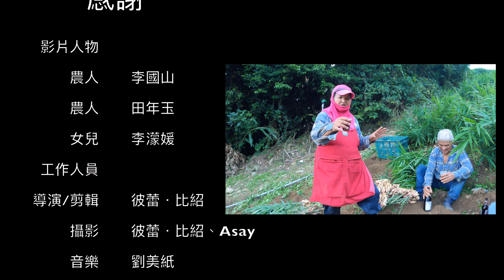重光生薑的故鄉｜部落紀錄1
重光部落為太魯閣族居住的領域，農產業以生薑聞名。本片以李國山先生家族生薑產業為起點，初探農產業實踐過程所面臨世代交替傳承的困境。夫妻倆至少50年的務農經驗，以樂觀天性享受其中，有著許多種植辛酸史與農耕趣事，這份生活智慧與態度亦深耕在子女心中。未來這片老人家傳承下來的薑園，是否能夠成為新世代的「將」來？